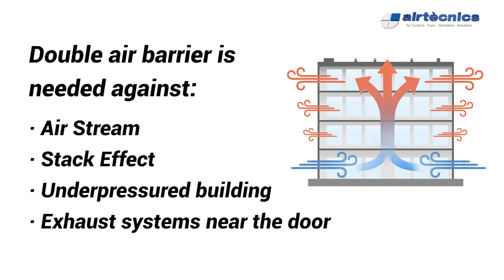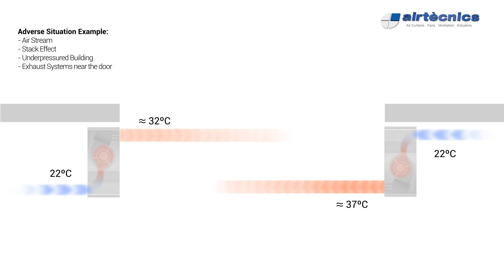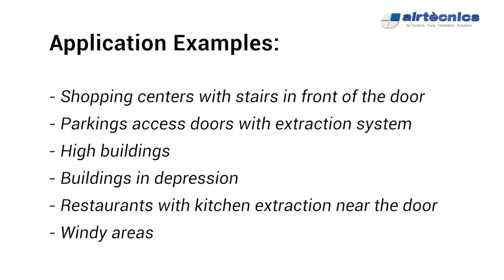Dam Twin System Air Curtain - Double Jet Air Barrier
The DAM TWIN system consists on two vertical DAM air curtains face to face, one with the air jet ahead and the other behind.
At the end of each jet there is the inlet of the other air curtain helping to close the air barrier. This double jet works as a closed circuit creating a separation zone at the door entrance. DAM TWIN system is an optimal solution for installations with very adverse conditions.

Double air barrier is needed against:

- Air Stream
- Stack Effect
- Underpressured buildings
- Exhaust systems near the door

Airtecnics, air curtain manufacturer leader in high quality door air curtains. Wide range to cover all applications.